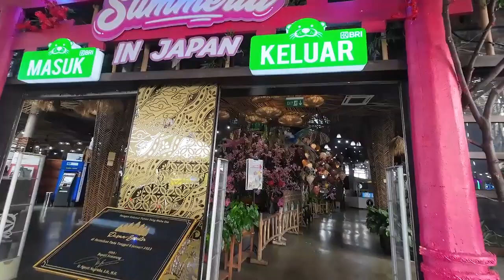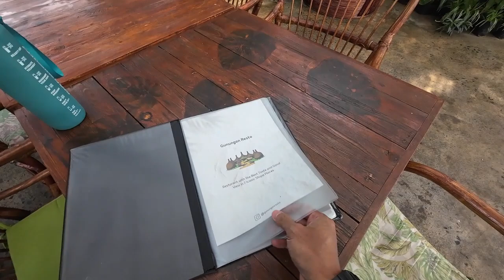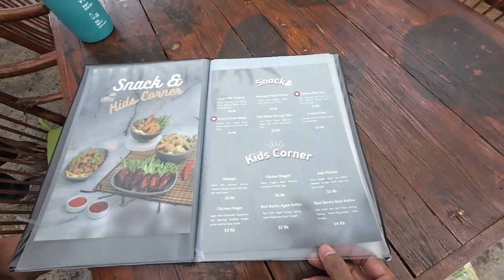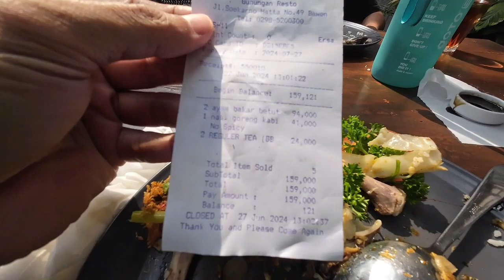Wisata Eco Park Dusun Semilir Bawen Kabupaten Semarang 2024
Mampir juga ya.. ke channel youtube dibawah :)